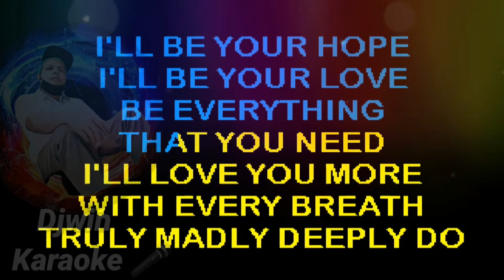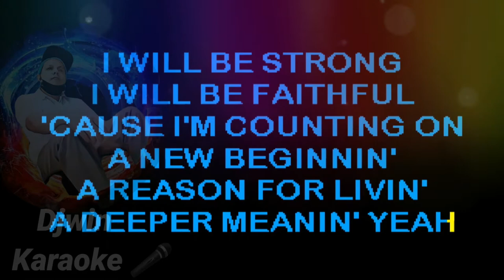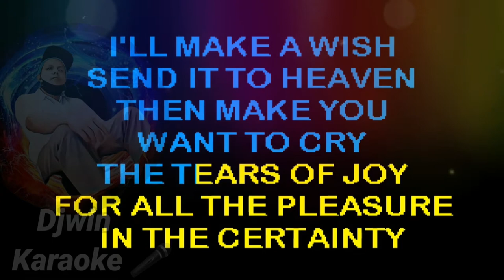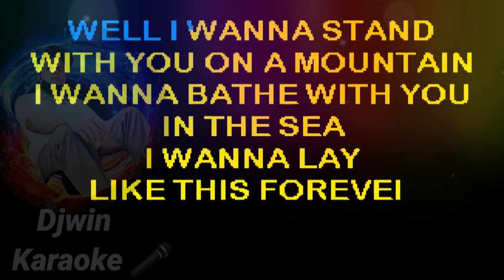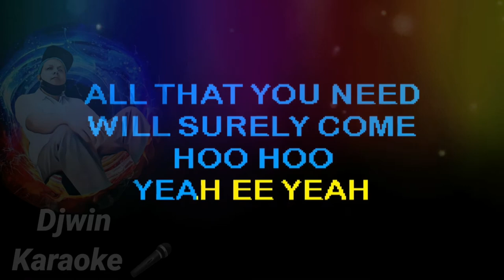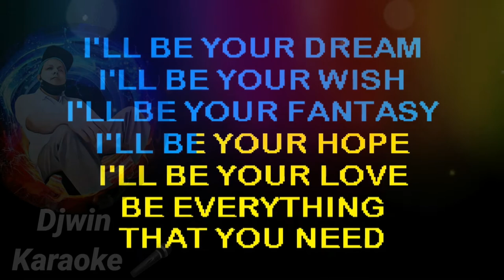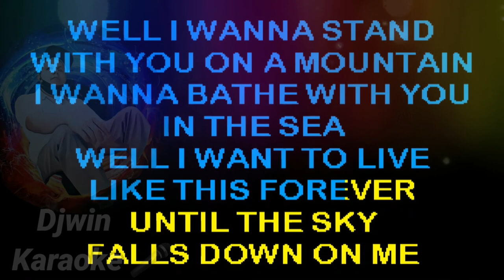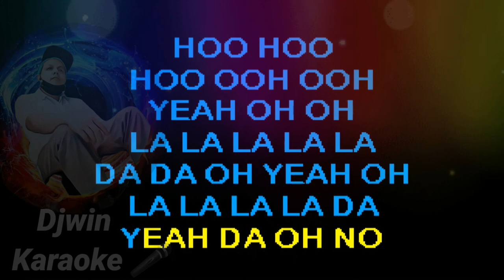Truly Madly Deeply ( KARAOKE )